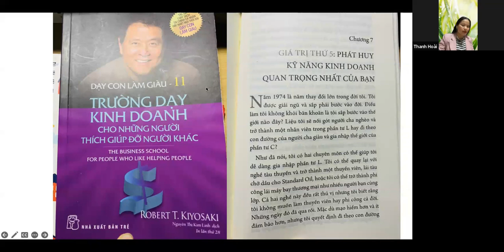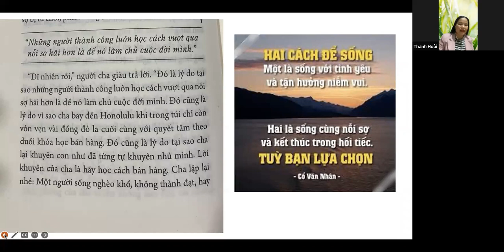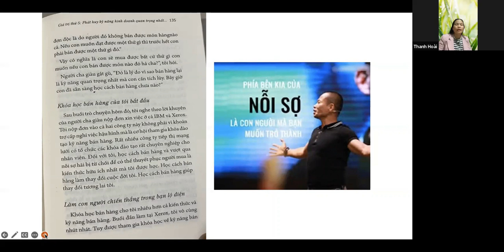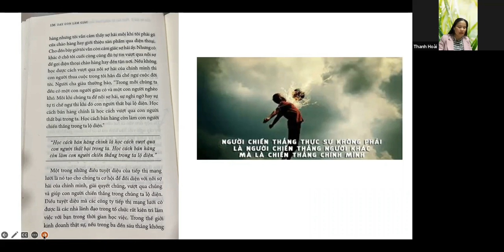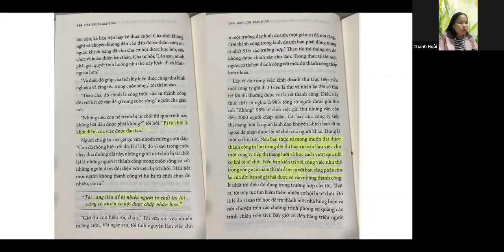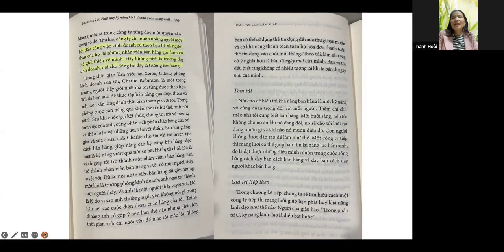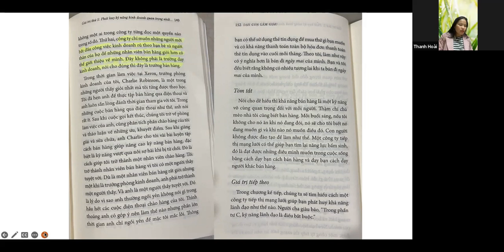Đọc sách 5h sáng 09/12 dạy con làm giàu11- CHƯƠNG 7: PHÁT HUY KỸ NĂNG KD QUAN TRỌNG NHẤT CỦA BẠN(tt)